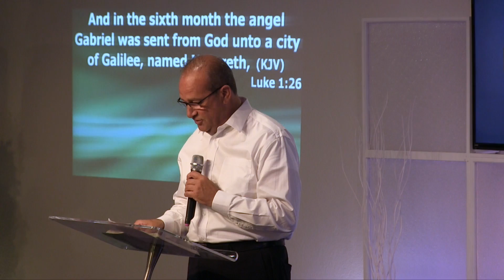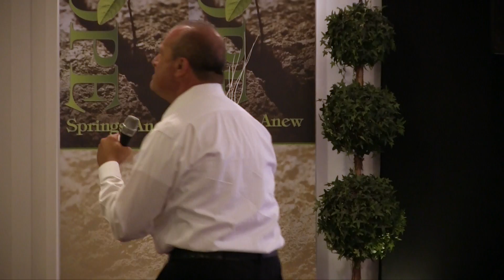LifeChurch, Franco Platania, "Preparing for Pentecost" 5/22/15